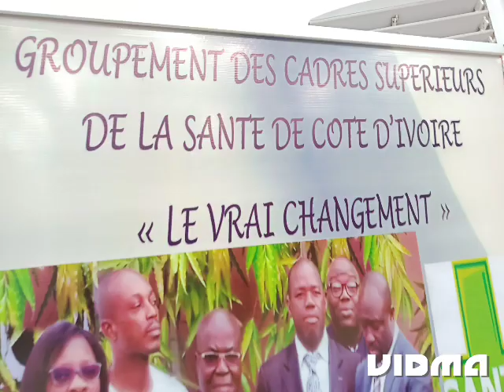Côte d'Ivoire :3ième édition des Journées des Cadres Supérieurs de la Santé (JOCASS) 2023